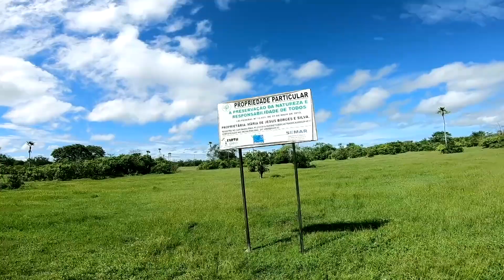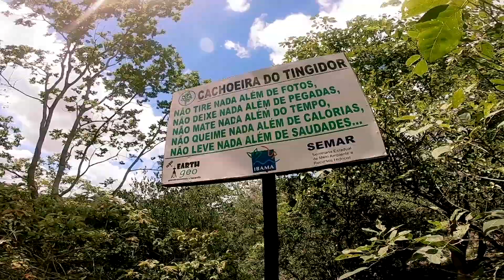CoiZanossa. Cachoeira do Tingidor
Hoje iremos mostrar a Cachoeira do Tingidor e a Galera aventura
apresentação da natureza presente no Cânion do rio Poty do Bloco 2 e 3